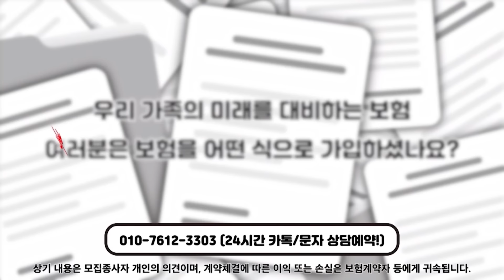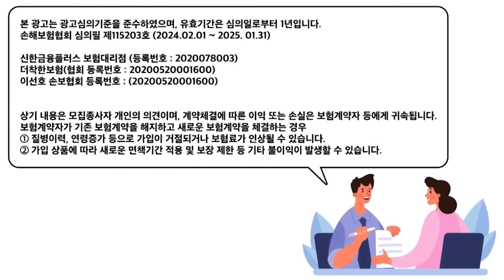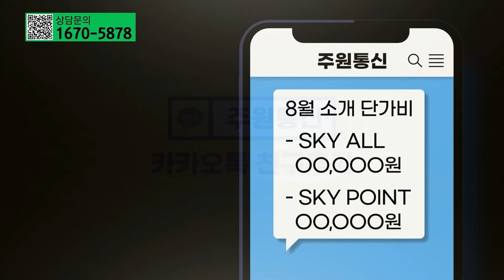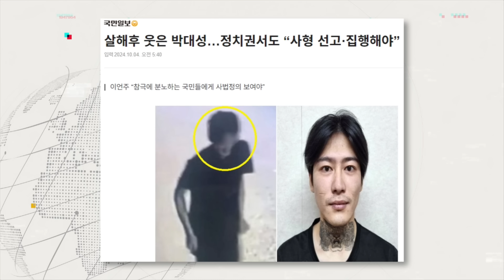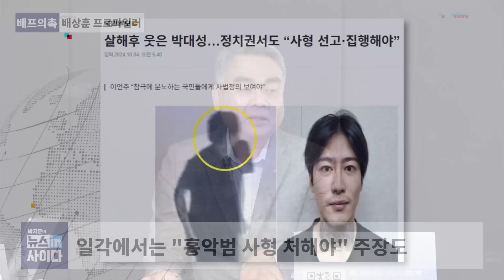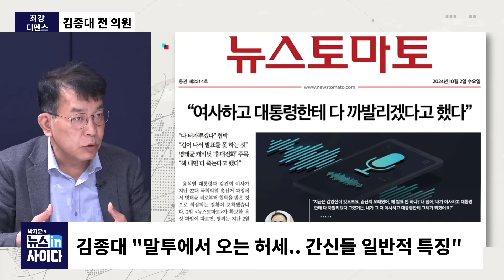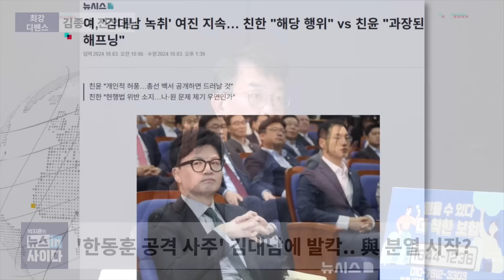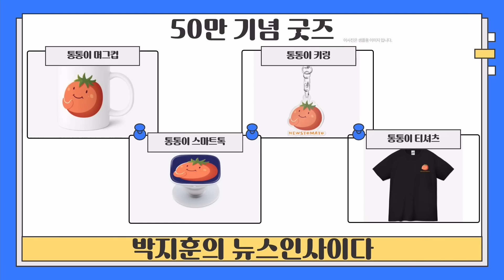"김건희 특검법 재표결 이후 국힘 분열할 것"-"명태균·김대남 등장, 엽기와 변태의 시대"-"검찰, 김건희 무혐의...스스로 산소호흡기 뗀 격" 뉴스인사이다(1004_다시보기)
🚩🚩 박지훈의 뉴스인사이다 10월 04일(금) 라이브 다시보

🔊 대담한 대담 : 최재영 목사

김건희 여사, 내가 미우니까 이것저것 옭아매 기소
청탁의 대가 아니라는 檢, 행위보다는 관계가 중요
檢이 변호하고 변호인이 檢 변호하는 역설적인 상황 발생
檢, 김여사와 尹 적극적으로 보호하고 변론해
기본 상식 있는 검사라면 김여사 기소 최재영 불기소해야
디올백 국고에 귀속한다는 이야기 나와…"증거인멸의 행위"
檢, 검증의 의무 소홀히 해…임의제출 디올백은 의혹투성이
국고 귀속은 궤변…다른 백으로 제출한 것으로 보여
檢의 유도심문 정황 담긴 녹취록 수심위원에 전달해
녹취록에 수심위원장 모두 술렁여…위원장 불꺼서 8대 7 결론
김건희 "다음부턴 가지고 오지 마세요" 영상 있어
수심위 결론 존중않는 檢, 부정부패 현실 드러내지 않으려는 것
檢, 국민의 마음 보듬어줘야 하는 것 배제하고 법리적 해석만 해
檢, 애초부터 정치적 사건으로 끌고 가…산소호흡기 스스로 뗐다
檢 '무혐의' 결론으로서 국가 청렴도의 근간을 흔들었다
네명의 행정관과 김여사 휴대폰 압수하면 부정부패 드러난다
조사 마치고 들른 커피숍서 TV조선 기자가 마이크 들이대
美 집과 대학까지 찾아왔던 기자…경찰 불러서 찍은 영상 삭제
TV조선, 무소불위의 권력 마냥 정권 결탁해서 이상한 사람 만들어
최재영, 진상규명 위해 노력할 것…힘들어도 후회는 안해
김건희 하나 살리려고 권익위 제도 규정바꿔
공무원의 본보기가 되어야하는데 공직기강 파괴

👁‍🗨 배프의 촉 : 배상훈 프로파일러

양양군수, 바지내린 사실 인정…"여성이 요청했다"
양양군수, 토지변경 등을 대가로 금품 수수 의혹까지
양양군수, 퇴행적 성적인 이상 증상으로 봐야
여성의 반복된 성적 추행으로 수면 위로 떠올라
초반은 정도 심하지 않았던 듯…김근수 그 지점 이용해
성적 변태행위 본인도 통제 못한다? 처벌과 치료도 필요해
10년 넘게 양양군수 장기집권…업무능력은 어느정도 있어
양양군수, "양양은 내꺼"…건전한 견제 잃은 상태
양양경찰이 해당 사건 주저해…"경찰, 본연의 업무해야"
살해 후 웃은 박대성…안에 있던 흥분이 밖으로 표출된 것
박대성, 흉기 들고 범행 대상 물색…우발적이란 말은 맥락 안 맞아
특정 윤곽 그려놓고 비슷한 사람 대상으로 하는 '프록시 살인' 가능성
2시간 동안 배회하던 박대성, 경찰은 그 시간 동안 뭐했나
코드제로 발령에도 경찰 전원 출동 안한 듯
박대성, 폭력전과 포함 조짐 있었어…경찰, 조짐 파악 필요성 있어
가석방 없는 종신형·가석방 기준 엄격 조치 필요성 있어
탈북민, 버스 훔쳐 통일대교 돌진…"종종 있는 일"
남과 북 왔다갔다 3번 한 사람도 있어…탈북민 심리적 관리 부족
통일부, 탈북민 '외로움'과 정착 도와야

🚀🚀 김종대의 최강 디펜스

尹 15사단 방문, 아첨과 아부의 백미…바뀐 것 없는데 尹 덕분
간신들이 의료개혁 성공했다는 말에 넘어가는 건 혼군
엽기와 변태의 시대로 넘어가는 간신 전성시대
혼군과 간신의 조합은 치명타
계속해서 드러나는 녹취록, 썩은내가 진동해
명태균-김대남, 자기천동설 갖고 심각한 문제 돼
역사상 지저분한 얘기 쏟아지는 건 처음…오공비리 때보다 더 해
명태균, 언론과 인터뷰 자처…병적다변증인 듯
명태균, 본인이 본인 말 못 끊어…자기방어의 기제인 듯
명태균, 진보언론 통해 대 통령실에 계속해서 메시지 보내
명태균의 일관된 메시지는 "오로지 내가 다 갖고 있다"
여사가 직접적 공천개입은 없다고 쉴드…"여사는 내가 막아주겠다"
김대남은 자기이익 달려있어…명태균은 주도권 자체가 목적
모략은 음모와 양모 두가지로 나눌 수 있어
명태균은 양모에 능한 인물…자기 패 까서 상대방 위축 시키는 것
김대남은 음모에 능해…윤한 갈등의 부수적 신호탄이 돼
김대남 "尹 부부와 친분없다"…행정관이면 아는 사람이라 봐야
엿 나눠 먹듯 자리 나눠먹기…김대남, 문제의식 못 느끼는 듯
김건희 여사 특검법, 재의결 통과될 가능성은 낮아보여
국힘, 분열이나 파국단계 아니야…전면전은 아니지만 국지전 단계
국지전 속 원한 쌓이는게 중요…서서히 분열 국면 진입할 것
朴, 코피 흘리는 정권이라면 尹은 피 누수로 빈혈 정권
韓, 영향력 조국 대표만도 못해…10석 미만의 군소정당 수준
정당 대표 영향력 기준 순위…이재명 다음은 조국
韓, 스스로 공황상태 빠져…치고 나올 수 없어
韓, 정치적으로 성장하려면 지금…국정쇄신 마지막 기회
간신 전성시대 청소 기회는 한동훈에 달려있어…尹 운명 좌우 순간
억지로 떠밀려하는 사과? 국민 더 화나게해…"대통령실 판단 맞다"
상당히 기대되는 국감…민주당 원내지도부, 상당히 많은 제보 받아
민주, 어느 의원에게 제보하면 좋을지 문의 들어와…'제보가이드'역할

감사합니다.